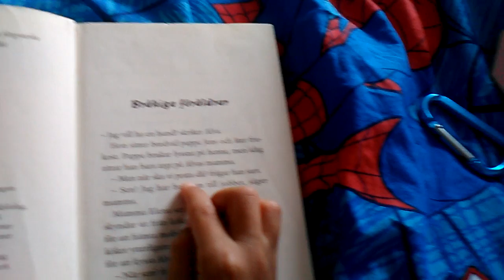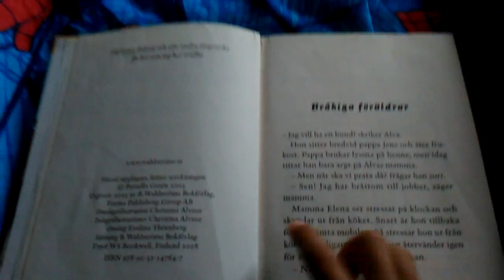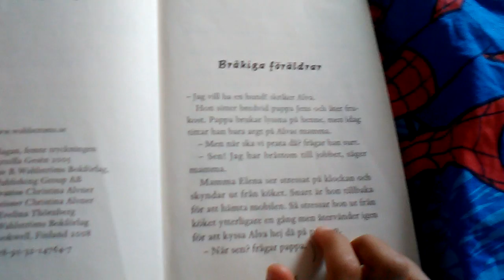18 juni 2016